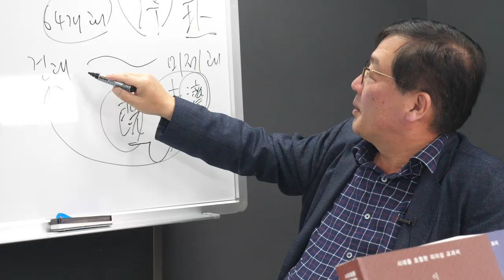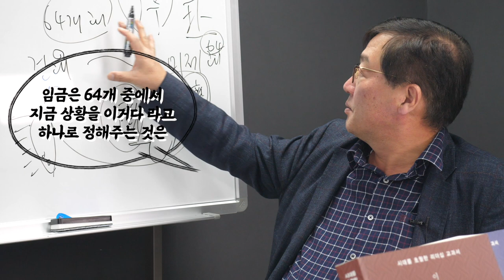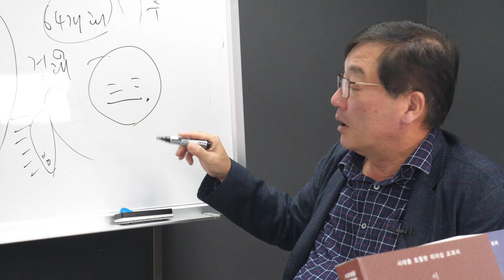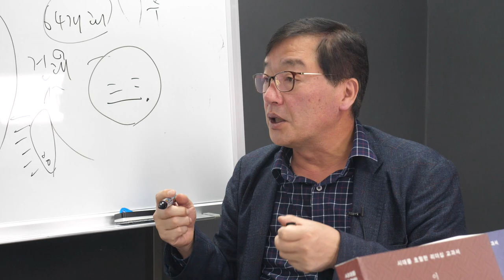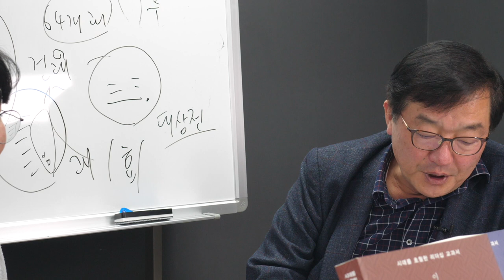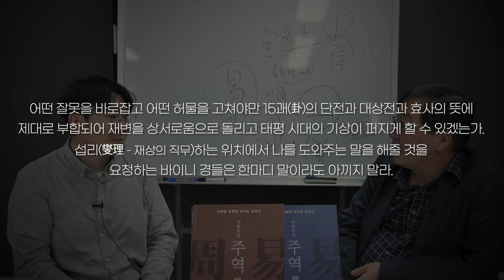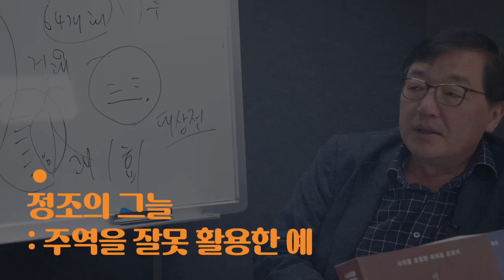[주역에서 배우는 리더십] 24강: 주역 활용법에 관한 정조의 가르침｜주변의 조언들을 들으면서도 흔들리지 않는 리더의 자세